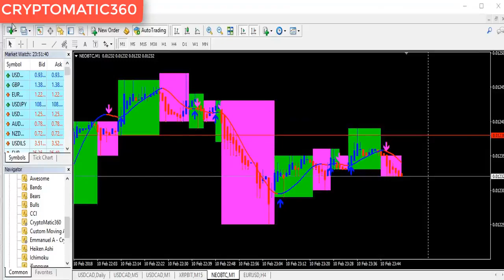CryptoMatic360 Review | CryptoMatic360 Demo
Make Serious  Money With The 1st Bitcoin And Forex Trading Software Launch Of the Year!
Bitcoin  Is the New Money Revolution ... and the Cryptomatic360 Funnel Will Help Your Clients And Susbribers  Master The Bitcoin, Cryptos, Forex, Energy, Gold And Silver Money Making Game, While Also Filling Your Pockets With  Money!

The Revolutionary Bitcoin, Forex, Energy, Gold Ans Silver Trading Solution

CryptoMatic360  is The First Revolutionary Future Predicting Software That Tells You When to Buy or Sell Bitcoin, Forex, Gold, Silver etc and Profit with It FAST, Even Before the Crowd Gets to Know about the Movement.